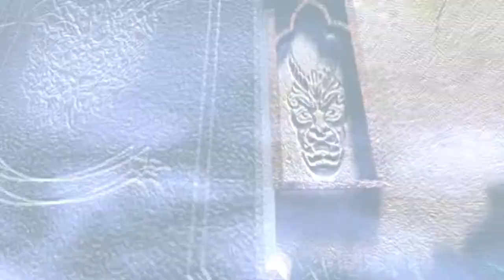Ferret Halloween 2013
Dawn and Drusilla have a happy Halloween.